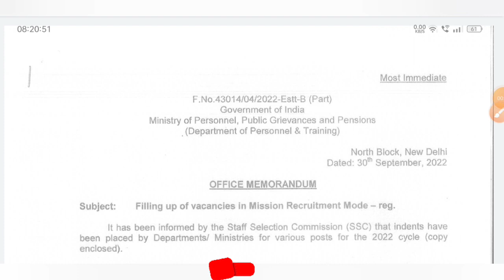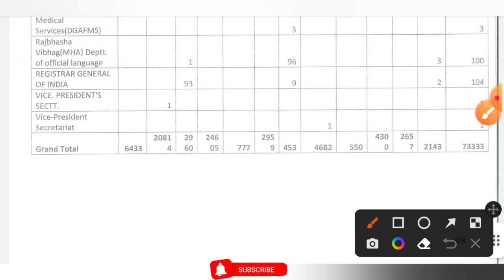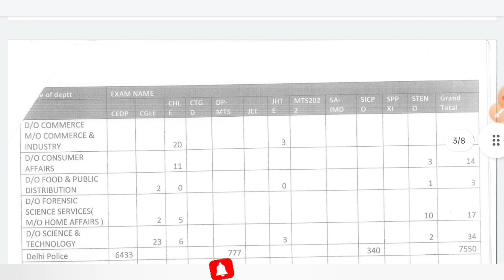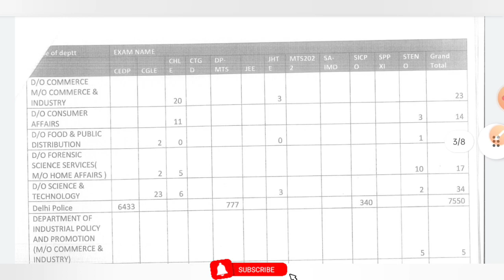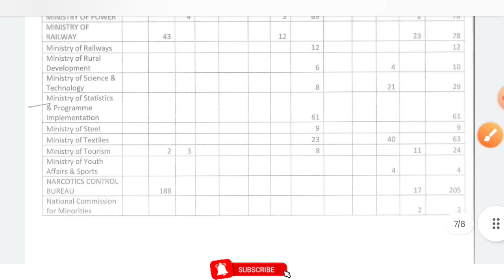৭৩ হাজার শূন্যপদে নতুন কর্মী নিয়োগ | Govt. of India | Food Department | Post Office | Big Update 🔥